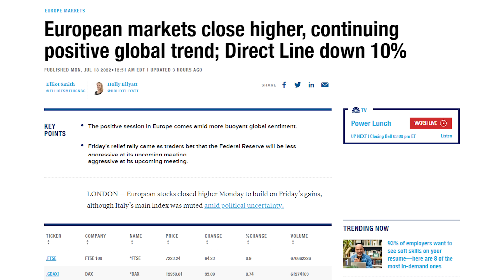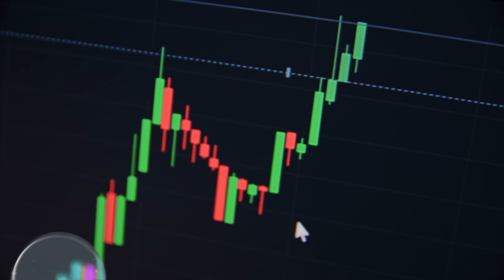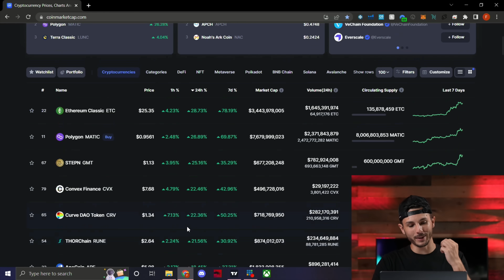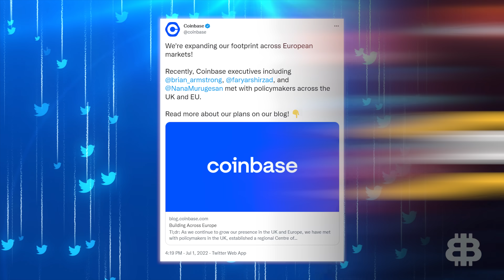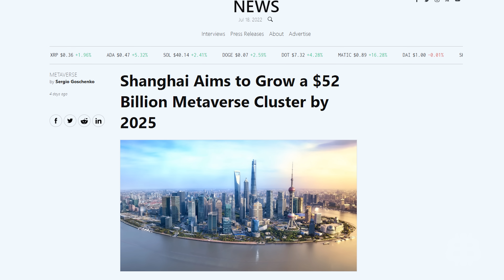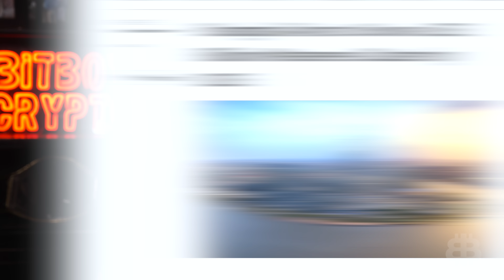How Long Will BITCOIN Continue To Rally?(Coinbase Is EXPANDING!) | BitBoy Crypto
In tonight's crypto news wrap-up, I take a look at the current happenings in the crypto landscape, including crypto's bullish weekend, Coinbase's newest expansions, and global adoption of crypto picking up speed.

0:00 Intro
0:14 Bulls Are Back in Town
1:36 Frankie
2:57 Coin-BASED
4:06 Adopt-a-Thon